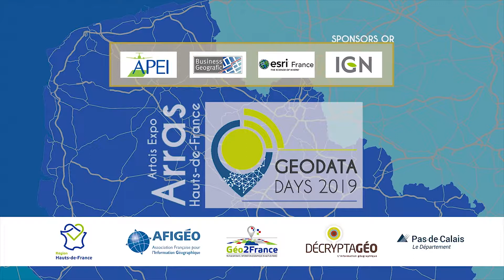GeoDataDays 2019 · Jingle 30 secondes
LES JOURNÉES NATIONALES GÉONUMÉRIQUES DE L'AFIGÉO ET DÉCRYPTAGEO
Artois Expo · Arras · Hauts de France
2/3 juillet 2019